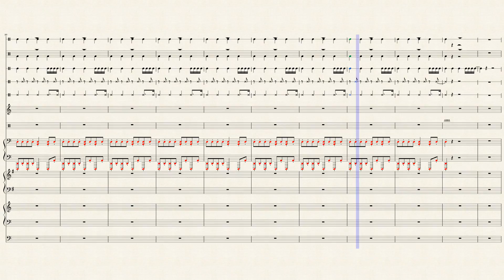March of the Peacekeepers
An original title theme for my novel, March of the Peacekeepers is the supposed anthem of the city state of Olqa-Saoka.

It stands out for me, because of its simple beat and easy to follow melody.

Synopsis for the book can be found here:
The Interstellar Covenanted States is a small, upstart democracy near the edge of the Milky Way galaxy that is well known for it's rapid growth, freedom; and small military.

Their World envelopes around you in science fiction glory, as you
follow the path of warriors and civilians alike through a war torn
city.

Enter An Age Of Combat brings you into a world where democracy is rare, and freedoms are limited. You follow a group of soldiers,civilians; and government officials as they strive to improve theirsociety and liberate their peoples from the iron heel of a fascistempire.

Their world envelopes around you as the grotesque nature of combat, the plight of those caught in the middle of unbridled hatred; and the big picture of politics hits center stage as a people fighting among themselves realize that their strength is in their unity, and their enemies are among the stars.

Join the ranks of the combatants, feel the plight of the civilians;
and see the big picture of the politician in a world similar and yet
light years from our own.

Follow the path of a nation as it learns where it's destiny lies,
where it's enemies stand; and the reality of it's predicament.
Even so, if the young democracy is to find it's place in the universe,
then it must learn to make friends and branch out. It is a tough
universe, and freedom is never free if you have no one to enjoy it
with.